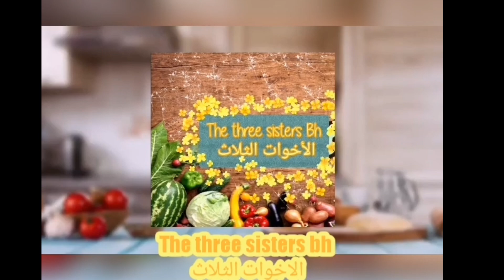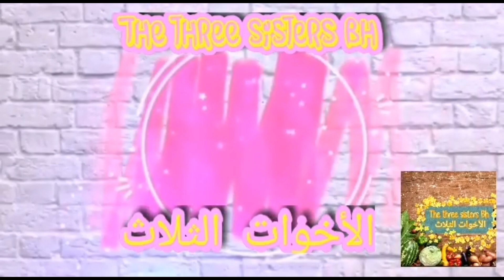بطبوط بالصوصيص بطريقة سهلة